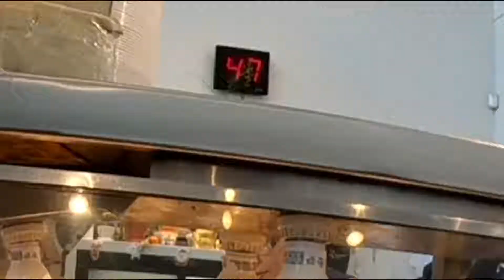《每天五分鐘》 Vancouver 中式外賣快餐 燒肉 不輸香港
20190118